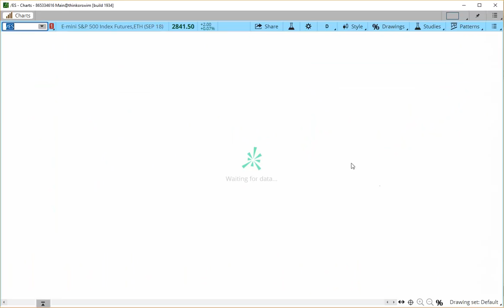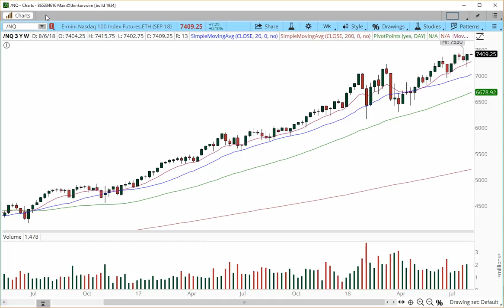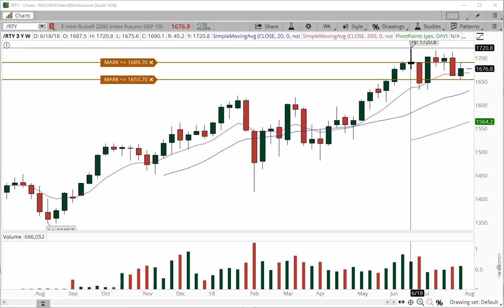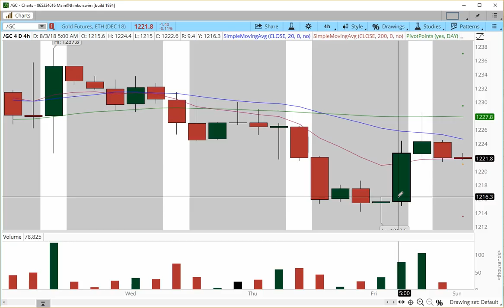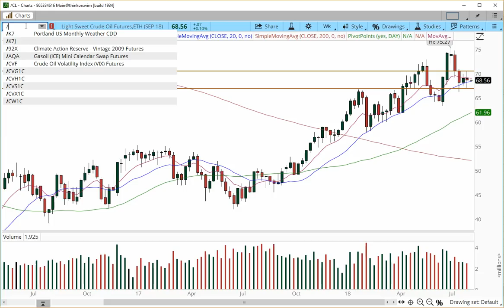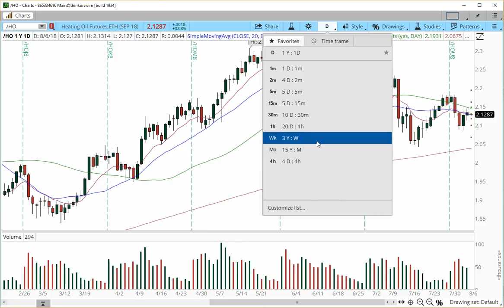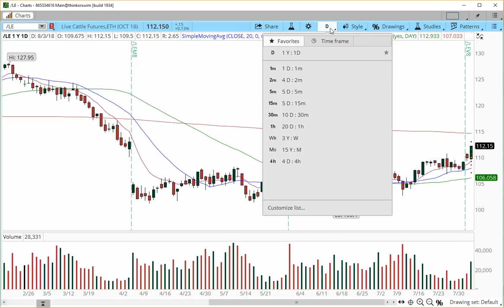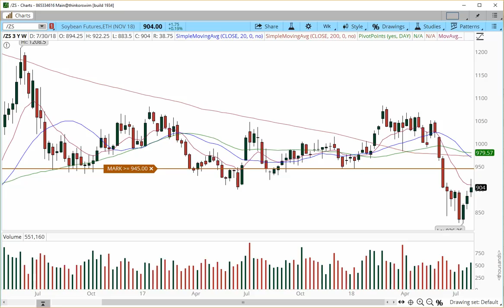Futures Markets Outlook for the week of August 6, 2018 $NQ_F $YM_F $ES_F $RTY_FG_F $HG_F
Futures Markets Outlook for the week of August 6, 2018
$NQ_F $YM_F $ES_F $RTY_F $CL_F $GC_F $RB_F $HO_F $NG_F $HG_F

Education: www. TradeOutLoud.com/futures CFTC Rule 4.1